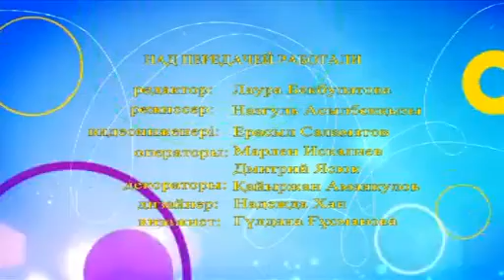Күншуақ. Всемирный день волонтеров